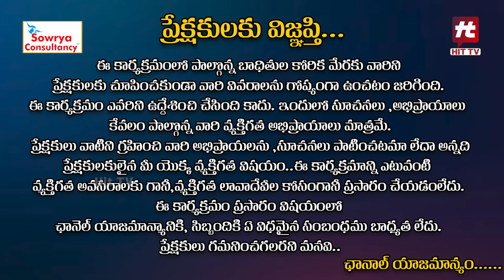Idi Katha Kadu Jeevitham EP-75 | Dr.Kalyan Chakravarthy | Advocate Ramya | Sreevani@HitTVExclusive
Watch :  Idi Katha Kadu Jeevitham EP-75 | Dr.Kalyan Chakravarthy | Advocate Ramya | Sreevani@HitTVExclusive